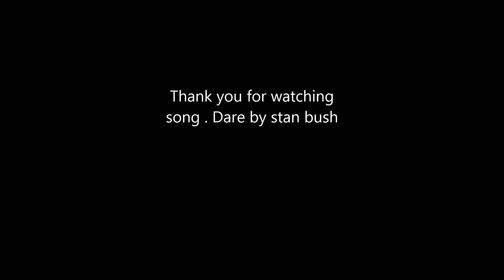war thunder . Dare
song: Dare. by Stan Bush